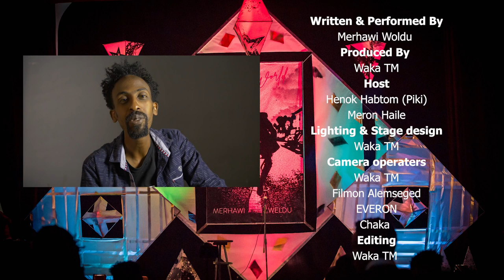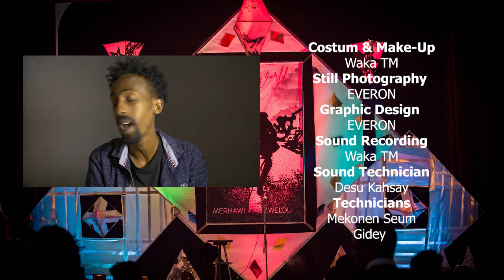Merhawi Woldu New Eritrean Stand up comedy New World (2019)(part 2)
Merhawi Woldu New Stand-up Comedy New World (2019) Will be out  on Vimeo on Demand Spend 1$ and Watch it. This is new Eritrean stand up comedy by merhawi woldu this is only the part one if u want to see it all in one watch it on vimeo with this link and if u like it